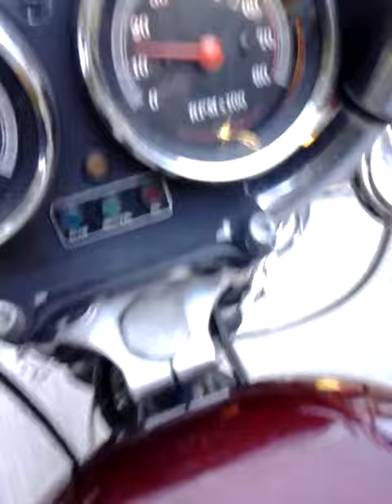Fall ride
Rupert Vt. USA